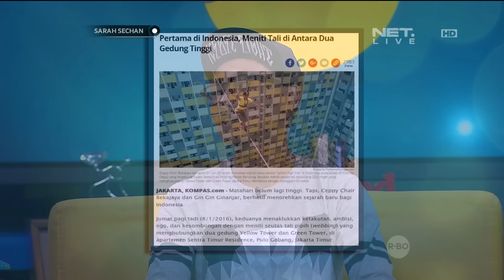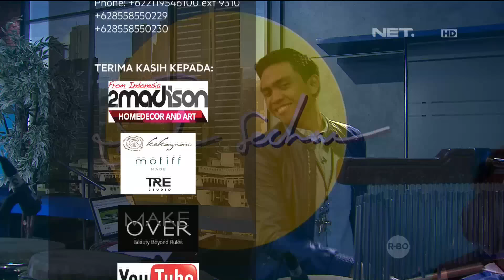Cheppy dan Gin Gin Berhasil Meniti Tali di Antara Dua Gedung Tinggi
8 Januari 2016 Kemarin, Cheppy Chair dan Gin Gin Ginanjar berhasil menorehkan sejarah baru bagi Indonesia.

Mereka menjadi orang pertama di Indonesia yang sukses meniti tali di antara dua gedung tinggi